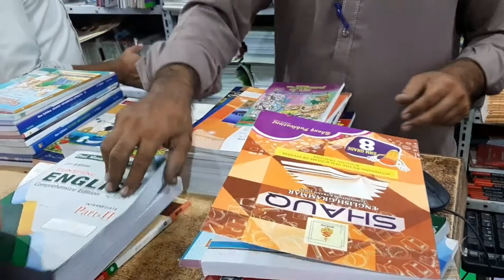Visit to the Doctor Today 🩺